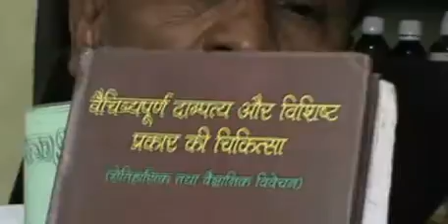ಯಾವುದೇ ಜ್ವರ 1 ಗಂಟೆಯಲ್ಲಿ ವಾಸಿ | 9342255080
Dr naryana Rao
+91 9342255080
ಯಾವುದೇ ಜ್ವರ 1 ಗಂಟೆಯಲ್ಲಿ ವಾಸಿ
Fever
Kannada
homeo